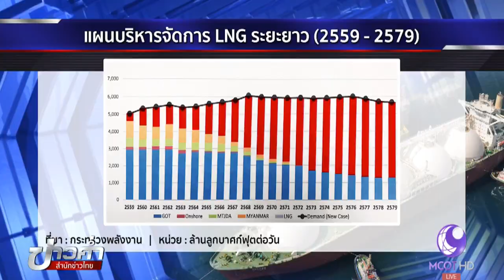ร่วมภาคภูมิใจ ไทยเป็นเจ้าภาพประชุม AMER 7 ตอนที่ 8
ประเทศไทยเป็นผู้นำเข้าก๊าซธรรมชาติเหลว หรือแอลเอ็นจี รายแรกของอาเซียนในขณะที่การค้าแอลเอ็นจี ราว 3 ใน 4 ของโลกก็อยู่ในเอเชีย ประเด็นนี้จึงเป็นหนึ่งในหัวข้อของการประชุมรัฐมนตรีพลังงานเอเชียครั้งที่ 7 ไทยมีแนวคิดสำคัญสร้างเสถียรภาพด้านแอลเอ็นจีอย่างไร ติดตามจากรายงาน

1.สารคดีเฉลิมพระเกียรติ
2.พระราชกรณียกิจ-พระมหากรุณาธิคุณ
3.คนไทยหัวใจ♥รักในหลวง